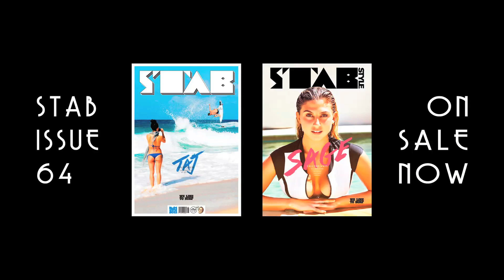Sage Erickson in The Soft Night